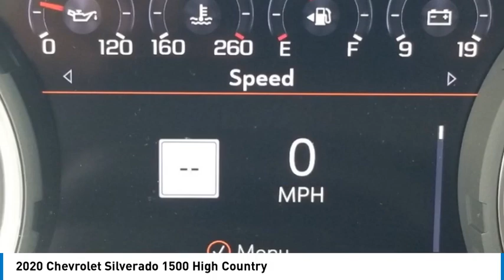2020 Chevrolet Silverado 1500 High Country Satin Steel Metallic in Chattanooga CP9946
2020 Chevrolet Silverado 1500 High Country

310 E. 20th Street

Recent Arrival! CARFAX One-Owner. Clean CARFAX.brbrDon't miss out on this 2020 Chevrolet Silverado 1500 High Country today! Come experience the sturdiness and dependability of a Chevrolet Silverado 1500 High Country. You will love the available LOCALLY OWNED AND SERVICED, APPLE CARPLAY/ANDROID AUTO, BACKUP CAMERA, BLUETOOTH, BOUGHT SERVICED AND TRADED AT MTN VIEW, SERVICE RECORDS AVAILABLE, RECENT OIL CHANGE, FORWARD COLLISION ASSIST, LANE KEEPING ASSIST, LEATHER SEATS, MOONROOF / SUNROOF, NAVIGATION SYSTEM, REAR CROSS TRAFFIC COLLISION ASSIST, and TOW PACKAGE. Also all the additional High Country Deluxe (All-Weather Floor Liner (LPO) and Power Sunroof), Preferred Equipment Group 3LZ (10-Way Power Driver Seat w/Lumbar, 10-Way Power Passenger Seat Adjuster w/Lumbar, 120-Volt Bed Mounted Power Outlet, 120-Volt Instrument Panel Power Outlet, 12-Volt Rear Auxiliary Power Outlet, 2nd Row Heated Outboard Seats, 4G LTE Wi-Fi Hot Spot Capable, 8 Driver Information Center, Advanced Trailering System, Auto-Dimming Inside Rear-View Mirror, Auxiliary External Transmission Oil Cooler, Bluetooth For Phone, Chevrolet Connected Access Capable, Chevytec Spray-On Black Bedliner, Chrome Assist Steps, Chrome Grille, Chrome Recovery Hooks, Color-Keyed Carpeting Floor Covering, Compass, Deep-Tinted Glass, Driver Memory, Dual Exhaust w/Polished Outlets, Electric Rear-Window Defogger, Electrical Lock Control Steering Column, Floor Mounted Center Console, Front Carpeted Floor Mats, Front LED Fog Lamps, HD Radio, HD Rear Vision Camera, Heated Driver & Front Outboard Passenger Seats, Heated Steering Wheel, Heavy-Duty Rear Locking Differential, Hitch Guidance, Hitch Guidance w/Hitch View, Integrated Trailer Brake Controller, Keyless Open & Start, Lane Change Alert w/Side Blind Zone Alert, Leather Wrapped Steering Wheel, LED Cargo Area Lighting, Manual Tilt/Telescoping Steering Column, OnStar & Chevrolet Connected Services Capable, Outside Heated Power-Adjustable Mirrors, Painted Mirror Caps, Power Door Locks, Power Front Passenger Windows w/Express Up/Down, Power Front Windows w/Driver Express Up/Down, Power Rear Windows w/Express Down, Power Sliding Rear Window w/Rear Defogger, Rear Carpeted Floor Mats, Rear Cross Traffic Alert, Rear Dual USB Charging-Only Ports, Rear Wheelhouse Liners, Remote Vehicle Starter System, SiriusXM w/360L, Steering Wheel Audio Controls, Steering Wheel Mounted Electronic Cruise Control, Theft Deterrent System (Unauthorized Entry), Ultrasonic Front & Rear Park Assist, Universal Home Remote, Ventilated Driver & Front Passenger Seats, and Wireless Charging), Safety Package II (Adaptive Cruise Control - Camera, Automatic Emergency Braking, Following Distance Indicator, Forward Collision Alert, Front Pedestrian Braking, IntelliBeam Automatic High Beam On/Off, Lane Keep Assist w/Lane Departure Warning, and Safety Alert Seat), Trailering Package, Up-Level Rear Seat w/Storage Package, Silverado 1500 High Country, 4D Crew Cab, 3.0L I6, 10-Speed Automatic, 4WD, Satin Steel Metallic, Jet Black Leather, Navigation System, 170 Amps Alternator, 3.23 Rear Axle Ratio, 4-Wheel Disc Brakes, 7 Speakers, ABS brakes, Air Conditioning, Alloy wheels, AM/FM radio: SiriusXM with 360L, Apple CarPlay/Android Auto, Auto-dimming door mirrors, Auto-dimming Rear-View mirror, Automatic temperature control, Brake assist, Bumpers: body-color, Delay-off headlights, Driver door bin, Driver vanity mirror, Dual front impact airbags, Dual front side impact airbags, Electronic Stability Control, Front anti-roll bar, Front Bucket Seats, Front Center Armrest, Front dual zone A/C, Front fog lights, Front reading lights, Front wheel independent suspension, Fully automatic headlights, Garage door transmitter, Heated